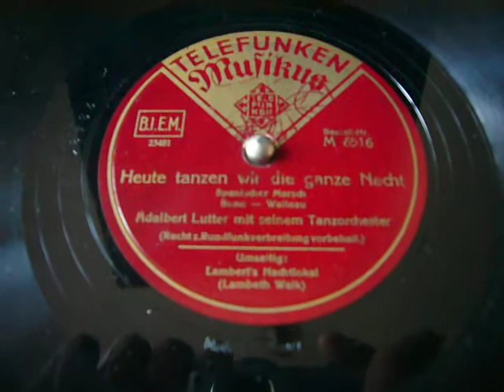Grammophone Playing Adalbert Lutter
Historical Schellack 78rpm Record from Adalbert Lutter& his Orchestra from 1940s.
"Heute Tanzen wir die ganze Nacht" Published on  Telefunken M6516.